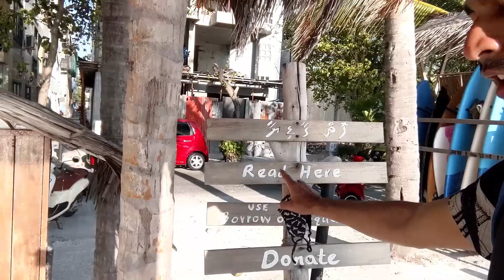Maldives Vlog Central Park and Hulumale City Day 3 Part 1 by Rahul Kansal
I have covered by foot tour of Male and visited Hulumale phase 2 and Central Park in Hulu male.

अस्वीकरण इस चैनल और इसके वीडियो पर दी गई जानकारी केवल सामान्य उद्देश्यों के लिए है और इसे पेशेवर सलाह नहीं माना जाना चाहिए। मैं एक लाइसेंस प्राप्त या एक चिकित्सक नहीं हूं इसलिए हमेशा पेशेवर मदद से परामर्श करें। मैं हमेशा अपने चैनल और इसकी सामग्री को अपडेट रखने की कोशिश करता हूं, लेकिन इसकी गारंटी नहीं दे सकता। इस चैनल पर प्रकाशित सामग्री एक रचनात्मक कार्य है और मेरे अपने अनुभव हैं। कृपया ध्यान दें कि मैं केवल इन सुझावों को अच्छे विश्वास में पेश करना चाहता हूं, और आप अपनी मर्जी से सुझावों का पालन कर रहे हैं। चैनल या वीडियो होस्ट को किसी भी चीज़ के लिए उत्तरदायी नहीं ठहराया जाएगा। कविता, कहानी और अन्य वीडियो सामग्री एक रचनात्मक प्रक्रिया है और इस चैनल mr.rahulkansal से संबंधित है। किसी भी रूप में वीडियो या उसकी सामग्री के अनधिकृत उपयोग या प्रतिलिपि या प्रकाशन की अनुमति नहीं है।